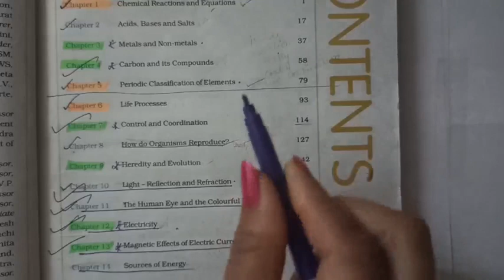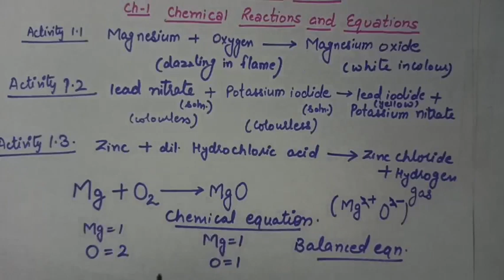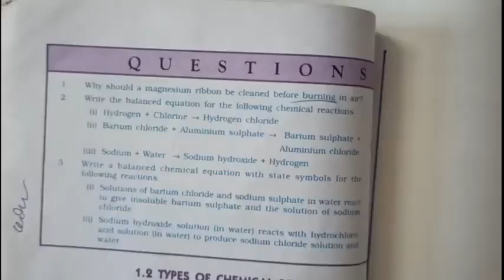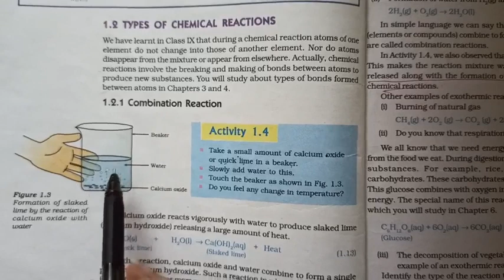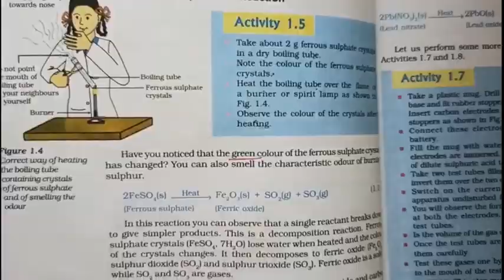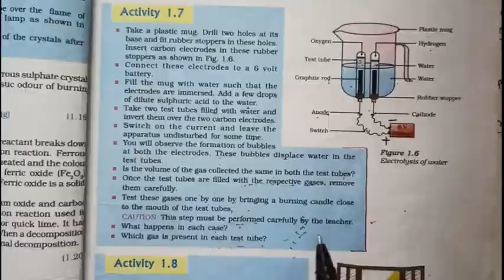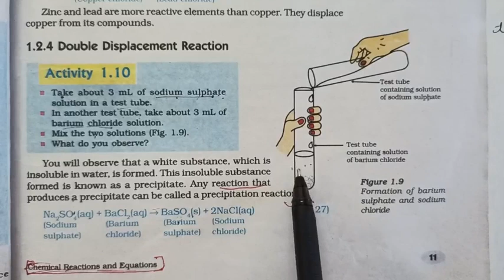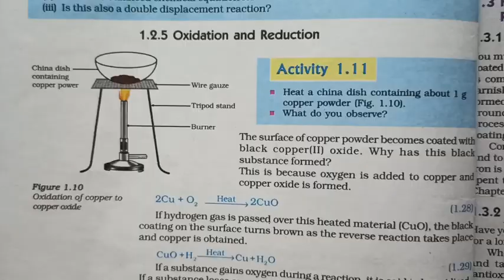Class 10 Science Chapter 1 Chemical reactions and equations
Notes on Chemical Reactions and Equations

1.  Chemical reactions- The transformation of chemical substance into a new chemical substance by making and breaking of bonds between different atoms is known as Chemical Reaction.

2.  Signs of a chemical reaction- These factors denote that a chemical reaction has taken place- change of state of substance, change of color of substance, evolution of heat, absorption of heat, evolution of gas and evolution of light.

3.  Chemical Equation: The representation of chemical reaction by means of symbols of substances in the form of formulae is called chemical equation. E.g. - H2 + O2 ⇒ H2O

4.  Balanced Chemical Equation: A balanced chemical equation has number atoms of each element equal on both left and right sides of the reaction.

      *Note- According to Law of Conservation of Mass, mass can neither be created nor destroyed in a chemical reaction. To obey this law, the total mass of elements present in reactants must be equal to the total mass of elements present in products.

5.  Types of Chemical Reactions-

                      I.  Combination- When two elements or one element and one compound or two compounds combines to give one single product.

                     II.  Decomposition- Splitting of a compound into two or more simple products.

                    III.  Displacement- It takes place when a more reactive metal displaces a less reactive metal.

                    IV.  Double displacement- Reactions in which ions are exchanged between two reactants forming new compounds are called double displacement reactions.

                     V.  Precipitation- The insoluble compound called precipitate forms in this reaction.

                    VI.  Exothermic- Reactions which produce energy are called exothermic reaction. Most of the decomposition reactions are exothermic.

                   VII.  Endothermic- Reactions which absorb energy are called endothermic reaction. Most of the combination reactions are endothermic.

                  VIII.  Oxidation: Gain of oxygen or removal of hydrogen or metallic element from a compound is known as oxidation.

                     IX.  Reduction: Addition of hydrogen or removal of oxygen from a compound is called reduction.

                       X.  Redox- A chemical reactions where oxidation and reduction both take place simultaneously are also known as redox reaction.

                             Eg - NaOH + HCl ⇒ NaCl + H2O balanced chemical equations types of chemical reactions

6.  Rusting- When iron reacts with oxygen and moisture forms a red substance called rust.

7.  Rancidity- Oils and fats when get oxidized on exposure to air show a change in taste and smell.

8.  Corrosion- Metals when attacked by oxygen, water, acids, gases, present in air changes its surface which is called corrosion.